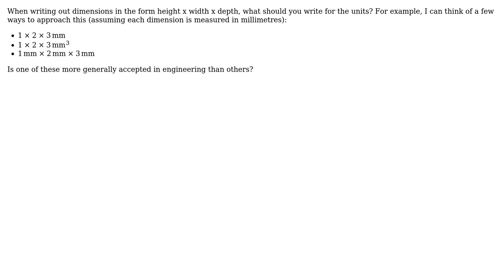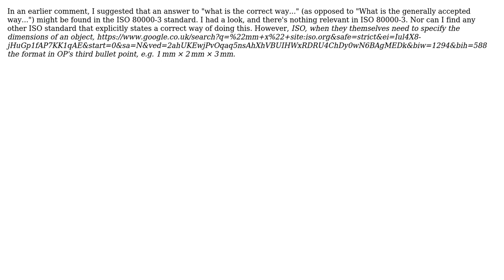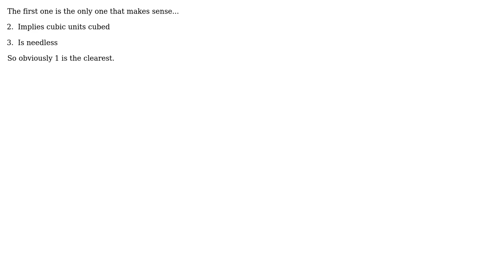Engineering: What is the accepted way to write units when specifying multiple dimensions?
With thanks & praise to God, and with thanks to the many people who have made this project possible! | Content (except music & images) licensed under CC BY-SA | Music | Images & others | With thanks to user r13 user Nrenene user NMech user JolonB user Graham Nye user Fred user Daniel Hatton and the Stack Exchange Network Trademarks are property of their respective owners. You are responsible for your own actions.